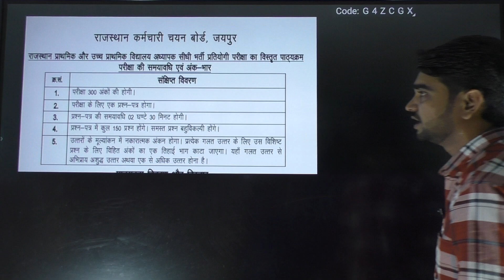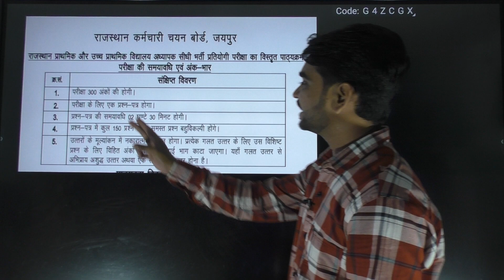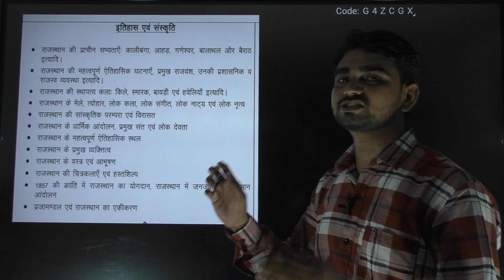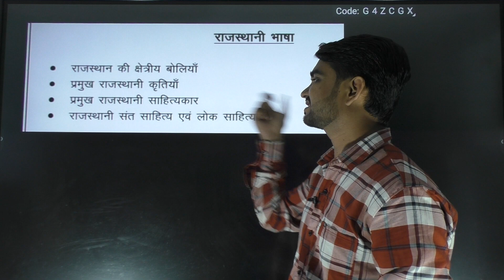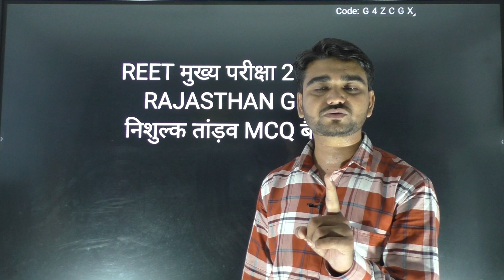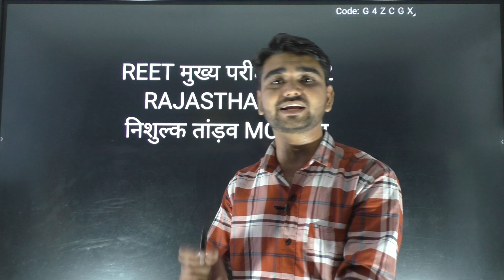REET मुख्य परीक्षा 2022 || राजस्थान GK || घोषणा नि:शुल्क || पूरे सेलेबस का तांड़व